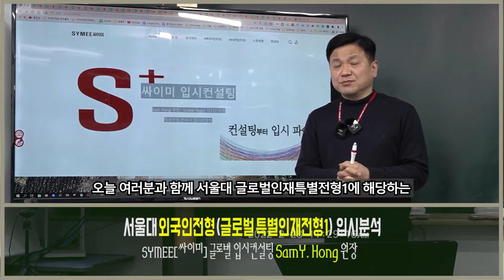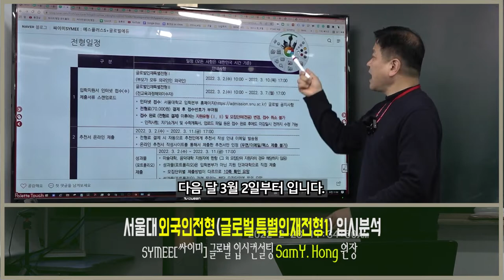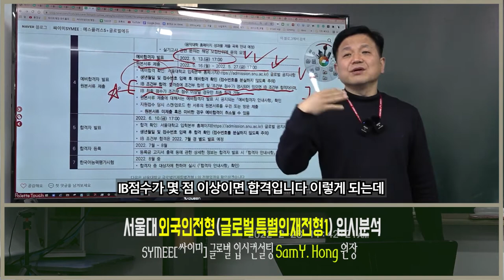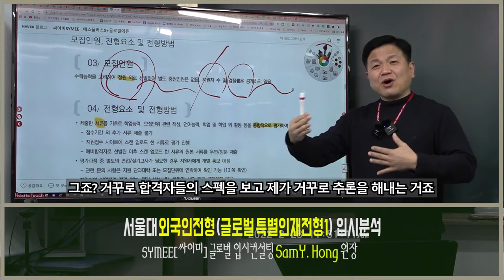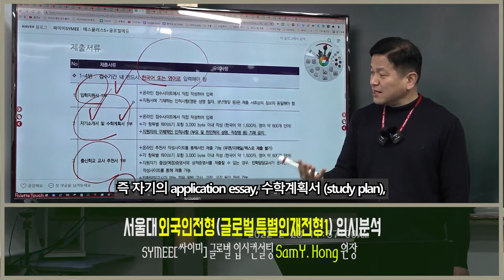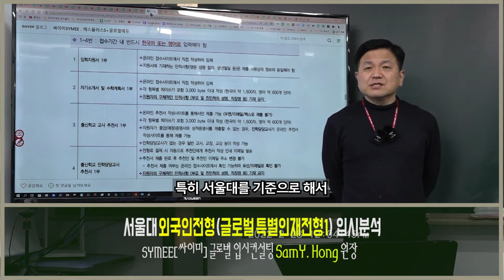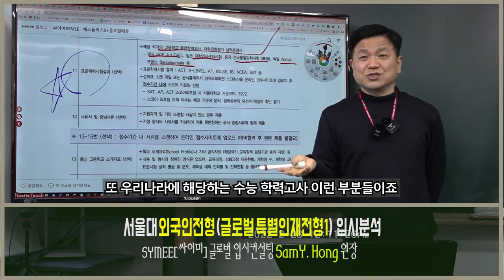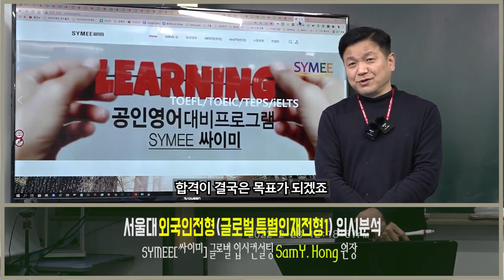서울대 외국인전형 서울대 부모가 모두 외국인인 외국인학생전형 글로벌인재특별전형Ⅰ 2022학년도후기 가을학기전형분석 실강